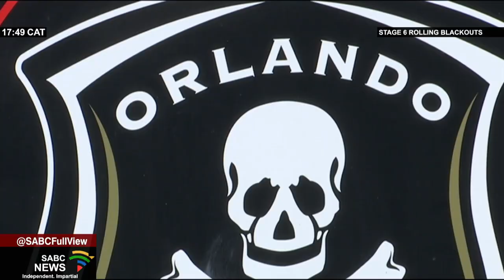Pirates' Thembinkosi Lorch says the best is yet to come from him this season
Orlando Pirates attacker and talisman Thembinkosi Lorch says the best is yet to come from him this season. Lorch is back in full fitness after being sidelined by a long-term injury that ruled him out of action for five long months. The 29-year-old player is expected to play in an important role for his club with just a few games left before the end of the current season.